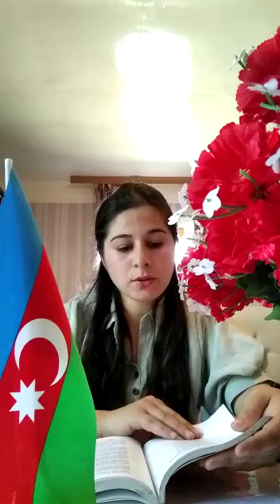27 may 2020